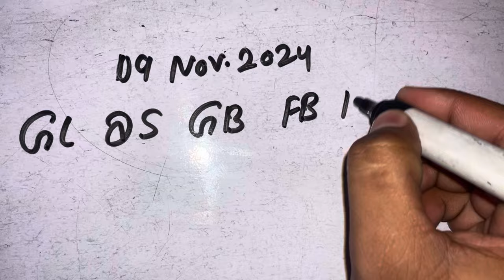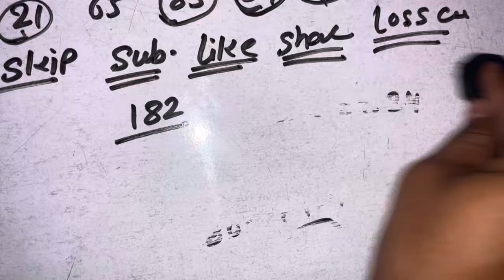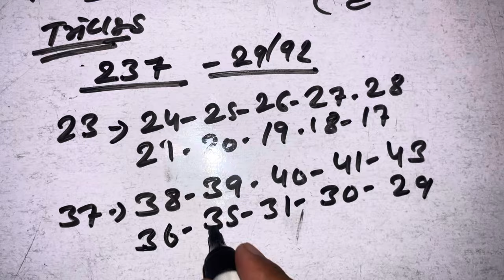Gali Desawar 10 November || GB-FB || satta king || Chosu 01 Satta Desawar